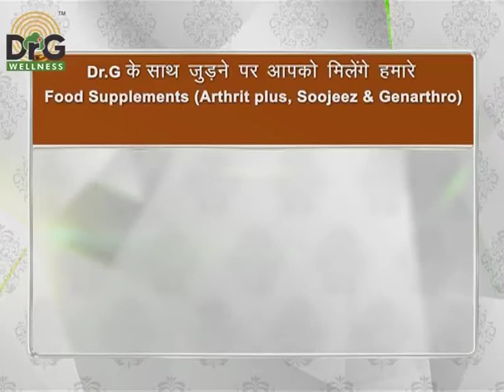Negative effects of Steroid Treatment for Arthritis - Dr. Gaurav Sharma - Defeating Arthritis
"Joint pain and arthritis can cause major issues in your daily routine and functioning, making your feel helpless and dejected when you are not able to do simple things like walking because of the acute pain. There are many treatments and supplements available in the market for arthritis, which can have many ill effects on the body. Dr. Gaurav Sharma can clarify your doubts and queries about no steroids in their supplements and treatment process in Dr.G Wellness.
Defeating Arthritis is a presentation where renowned lifestyle doctor and sports medicine expert Dr. Gaurav Sharma, popularly known as Dr. G guides us with his scientific ways to reverse the arthritis & osteoarthritic pain and its effects."